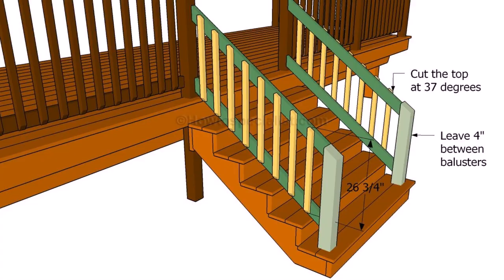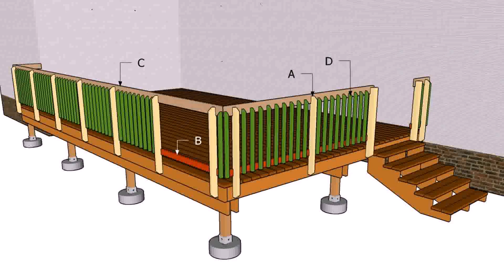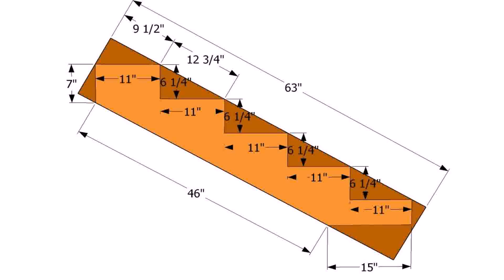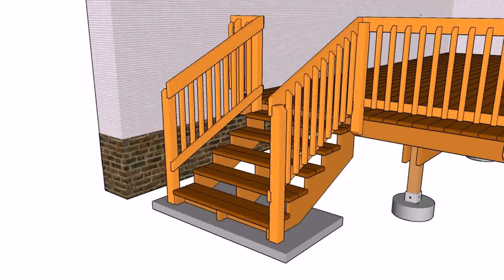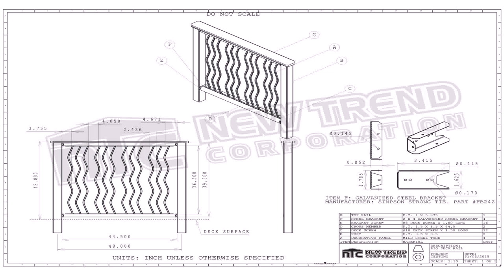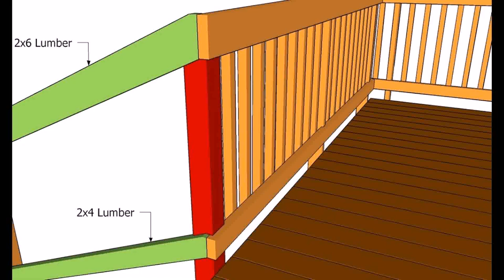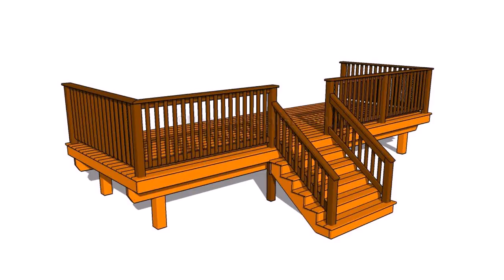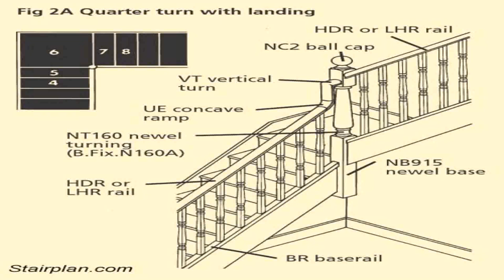Deck Stair Handrail Plans - Gif Maker DaddyGif.com (see description)